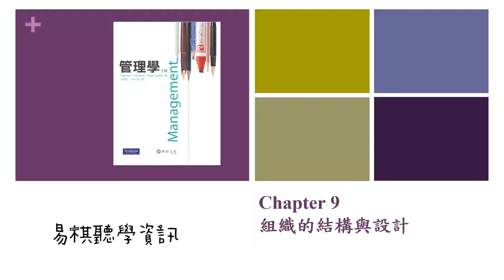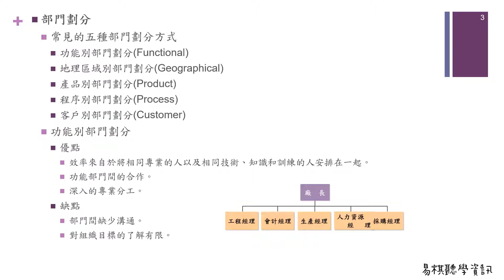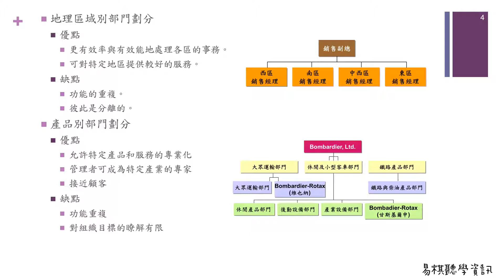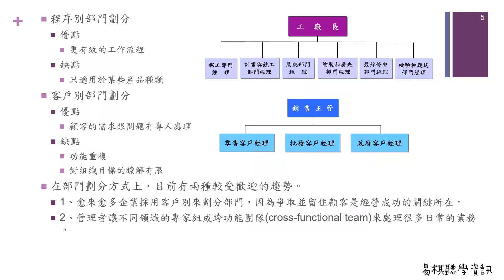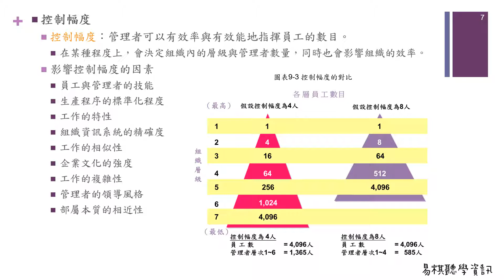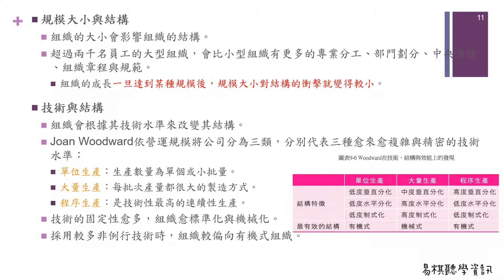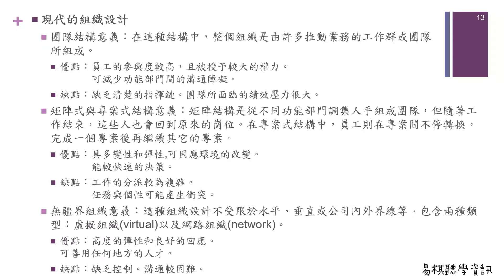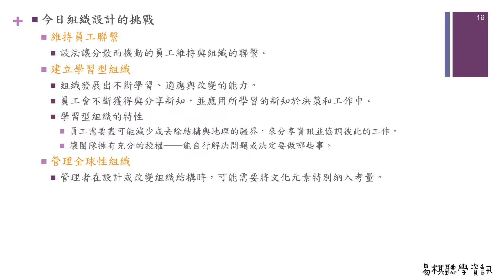ch09 組織的結構與設計